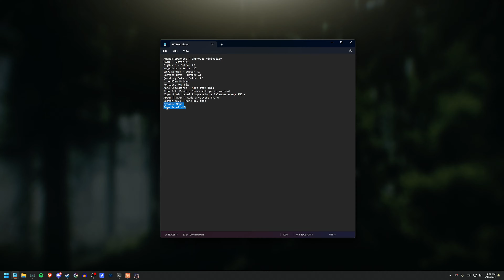This Makes Tarkov a Completely Different Game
Couple of big raids in Single Player Tarkov (SPT)

Modlist:
Amand's Graphics - Improves visibility
SAIN - Better AI
BigBrain - Better AI
Waypoints - Better AI
SWAG Donuts - Better AI
Looting Bots - Better AI
Questing Bots - Better AI
Live Flea Prices
Fontaine FOV Fix
More Checkmarks - More item info
Item Sell Price - Shows sell price in-raid
Algorithmic Level Progression - Balances enemy PMC's
Artem Trader - Adds a cultist trader
EFT API
Better Keys - More key info
Borkel's Bloody Bullet Wounds
Dynamic Maps
Game Panel HUD
Ammo Stats
SVM